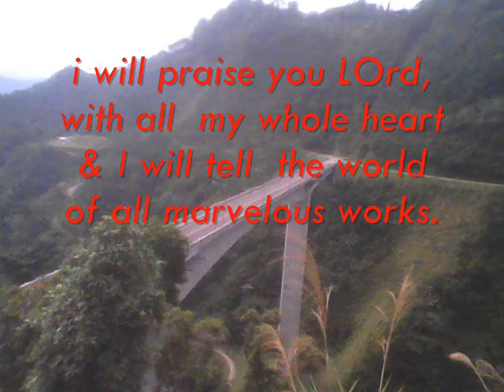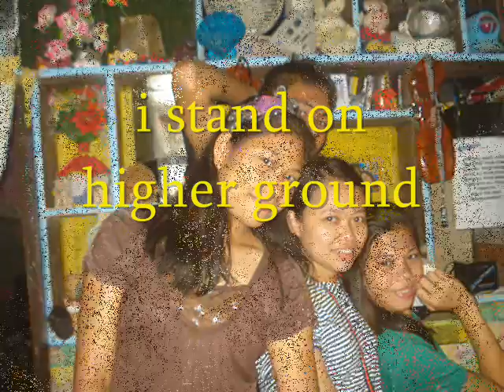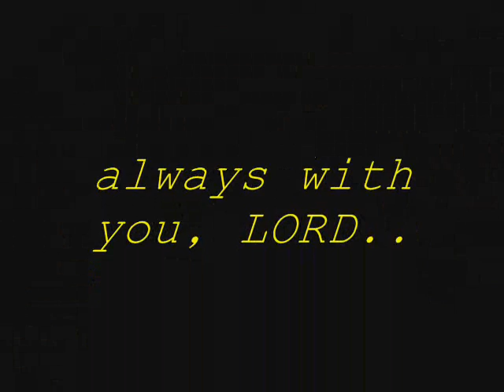always with you.wmv